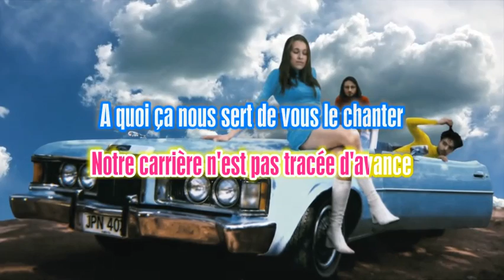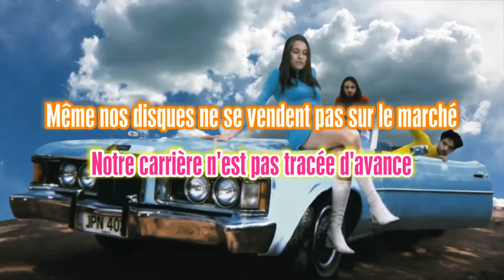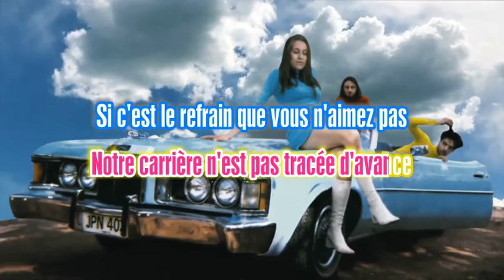Karaoké - Une carrière en plomb (in the style of Les Matchboxx)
Une carrière en plomb (D. Courtin/B. Bonté)
Karaoke video originally performed by Les Matchboxx